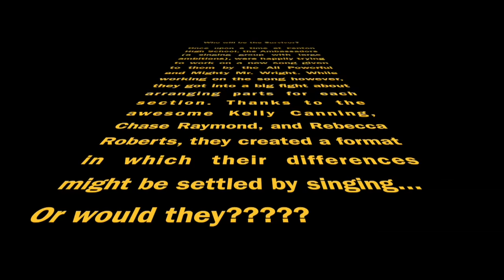Fenton High School Ambassadors: Survivor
The Fenton High School Ambassadors sang the song Survivor for a video project at school.